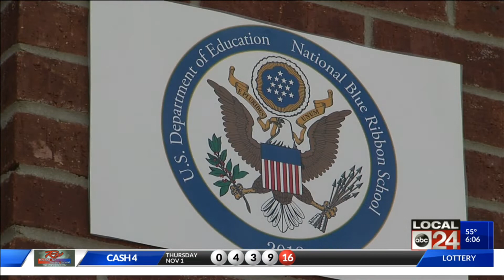Center Hill Middle School Earns Blue Ribbon School Honor